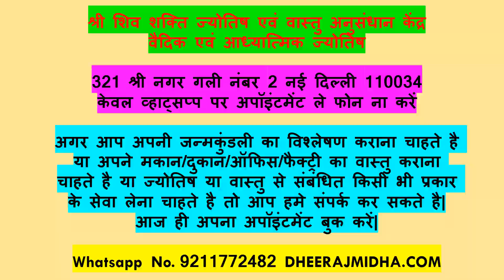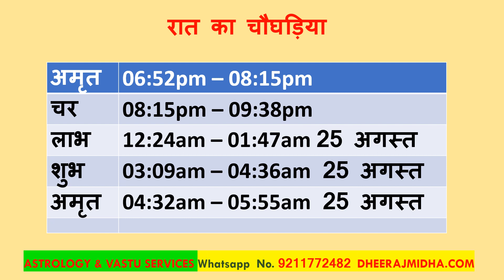Aaj ka panchang 24 August 2023 in hindi आज का पंचांग श्रावण शुक्ल पक्ष अष्टमी गुरुवार 24 August 2023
# todaypanchang
panchangam
panchangam 2023
panchang 2023
panchang today
panchangam today
panchang aaj ka
bhartiya panchang
panchang calendar 2023
panchang choghadiya
panchang calendar
panchang calculation
panchang dekhna
dainik panchang
free panchang
indian panchang
panchang in hindi
jyotish panchang
panchang pooja
panchang rashiphal
rashi panchang
panchang reading
tomorrow panchang
today panchang
dainik panchang
panchang dekhna
panchang dikhaye
panchang dikhao
daily panchang
date panchang
panchang basics
bhartiya panchang
panchang hindi
panchang calendar
panchang choghadiya
panchang calculation
panchang today
panchang 2023